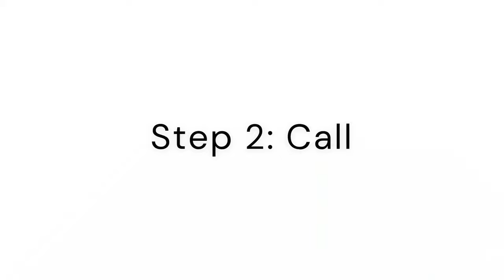How to Book Mid-Hudson Security Consultants, LLC for Event Short and Long Term Security in New York?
✋STOP!✋ Before you watch this video, take a minute to ask yourself if you want to hire an experienced security guard firm to protect your people and your property in New York.

Let us tell you right from the start that if you need the best security guard company in New York, you found them. By using Mid-Hudson Security Consultants, LLC, you will never worry about wasting time and money on the wrong security company!

We've discovered a new way to connect with clients needing to hire an experienced security guard company and strengthen their security presence and gain piece of mind!

Many people are using 🔥 OUR SERVICES 🔥... and we have over 100% successful rate of connecting with clients and providing the safety and security they need!

We are offering discounted affordable rates to all new clients! But please note, this is a time-sensitive message, we will close the DISCOUNTED BILL RATE PROMO very soon...

Near Me In Peekskill Fishkill Beacon Newburgh Poughkeepsie Mount Vernon Yonkers Yorktown Mohegan Cortlandt Manor Somers Putnam Valley Mahopac Brewster Hawthorne Valhalla Elmsford White Plains New Rochelle Stormville Garrison Glenham Middletown Washingtonville Bronx Brooklyn Manhattan Queens Flushing Astoria East Side West Side GWB Tarrytown Ossining Dover Plains Wappingers Falls Scarsdale Clarkston Monroe Pearl River Suffern Nanuet Spring Valley Pleasant Valley Westchester Putnam Dutchess Rockland Orange Sullivan Ulster County Counties New York NY NYS

New York security guard companies company firm business hire hiring

Top best private security companies 2021 hiring hire book schedule appointment black minority owned military veteran service servicemember security guard armed unarmed emt emergency medical technician ems emergency medical services risk threat physical vulnerability assessment assessments deep sentinel cctv camera live guard monitoring monitor ring doorbell subscription installation install instructions discount discounted affordable promo security services